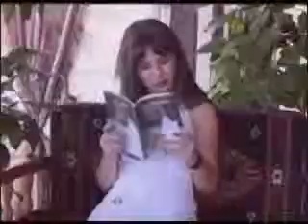Pınar Erkmen - Zoruma Gidiyor (Official Video)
PINAR ERKMEN - HA NİNNA (RAK MÜZİK - 2007)